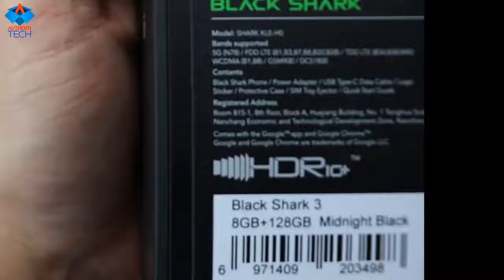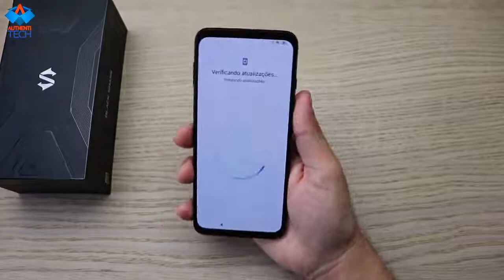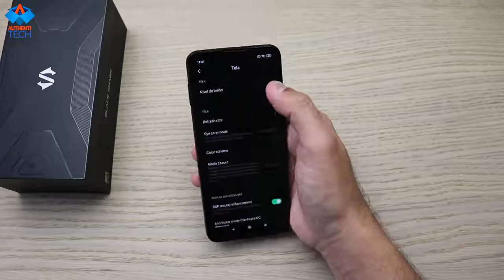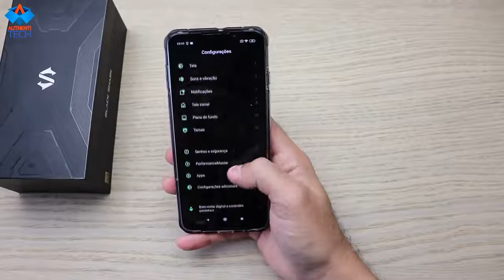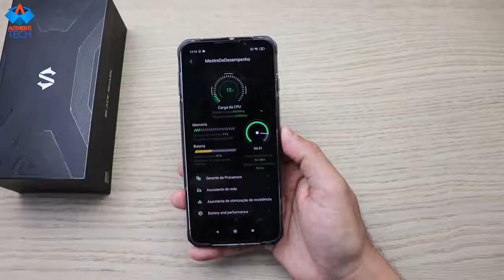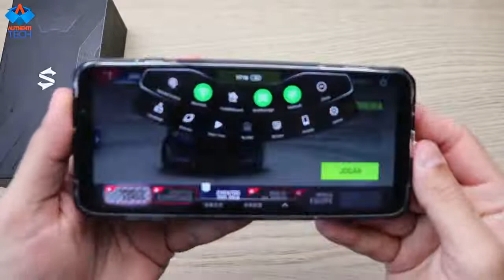Xiaomi Black Shark 3|| Chegoouuu First Hand for You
Video source (reuse allowed content used)